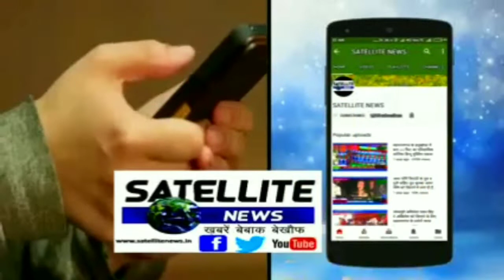पंजाब के पठान कोट में संदिग्धों को पुलिस ने रोका, सेना की वर्दी में थे सन्दिग्ध, वीडियो हुआ वायरल